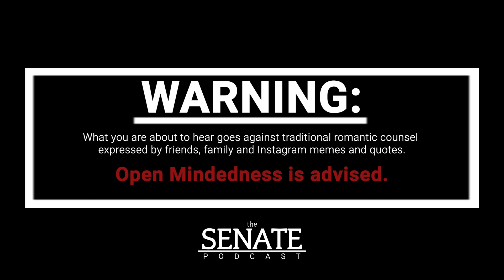MODERN WOMEN state their STANDARDS & EXPECTATIONS for their FIRST DATE!!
Derek made a compilation of videos where modern women are stating their standards and expectations for their first date for any potentional suitors who may be interested.

Source: @TheSenatePodcast: Ep. 208 - Hot Date: Why are men walking away from the dating and marriage game?